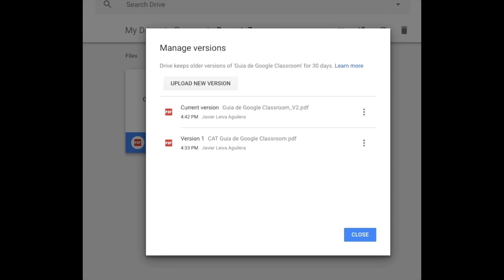Gestionar versiones de documentos en Google Drive (tutorial)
Es común almacenar documentos no nativos en Google Drive. Archivos PDF, por ejemplo. Algunas veces necesitamos sustituir uno de esos documentos por una versión más nueva. ¿Cómo lo hacemos? ¿Borramos uno y subimos el nuevo? No... porque Google Drive tiene una opción específica para ello que evitará, por ejemplo, confusiones cuando se trate de carpetas compartidas.